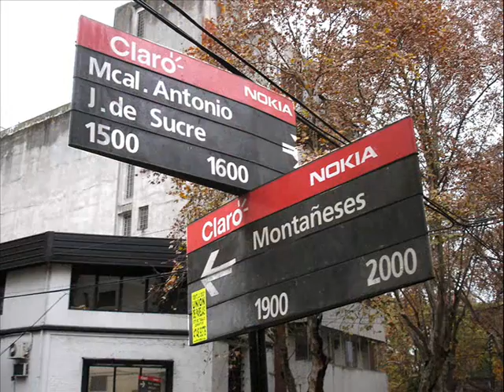Video de departamento de 2 ambientes en Belgrano - Maure Inmobiliaria